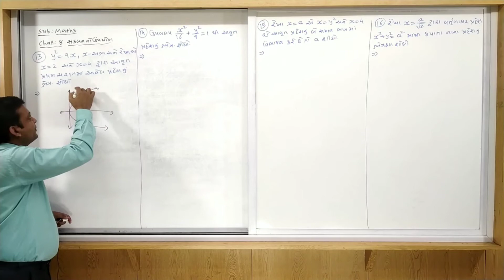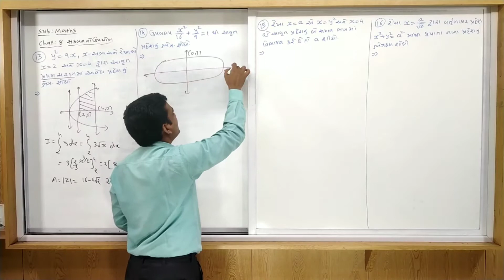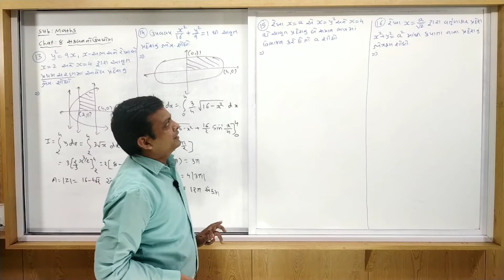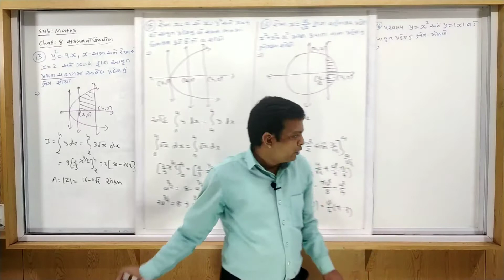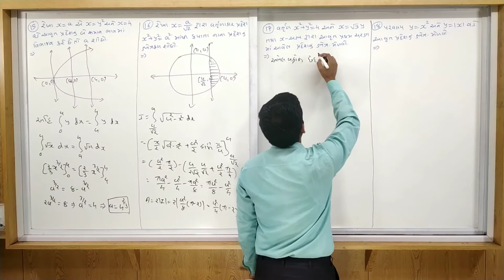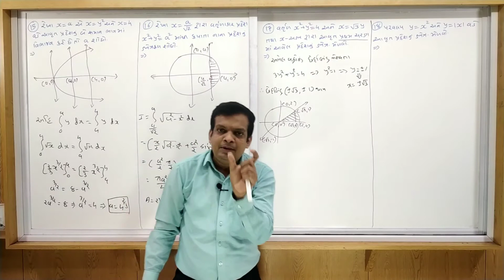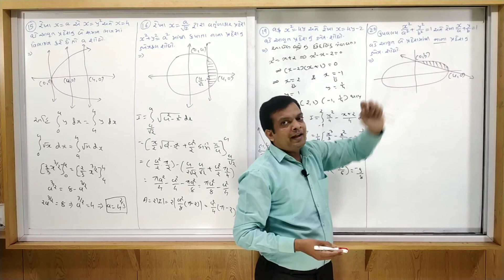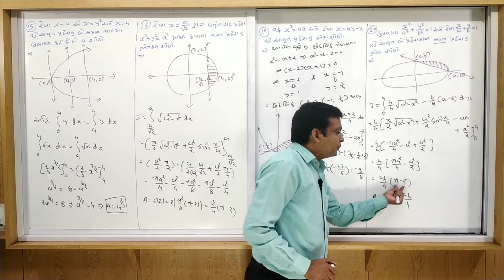STD 12 | MATHS | GUJ MED | DAY 3 | TOPIC=AREA | VASISHTHA E-LEARNING SERIES